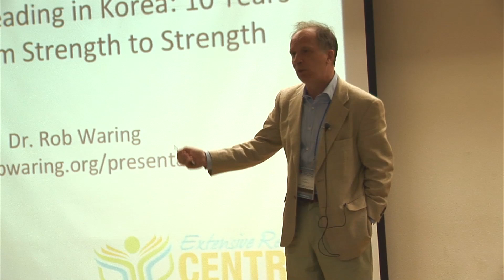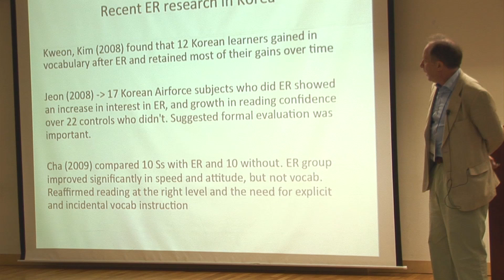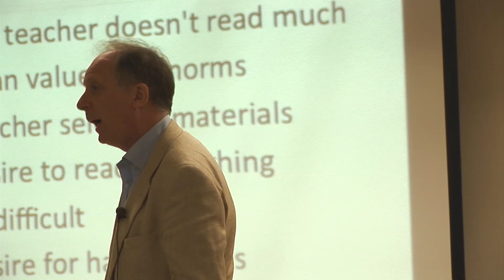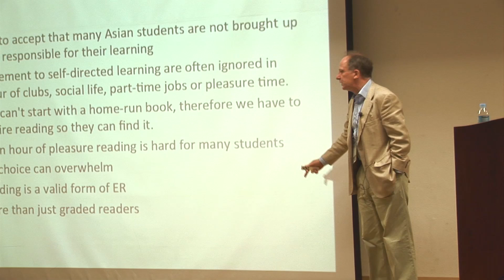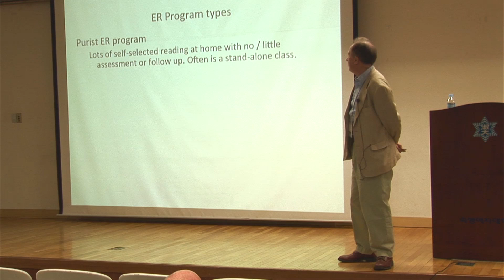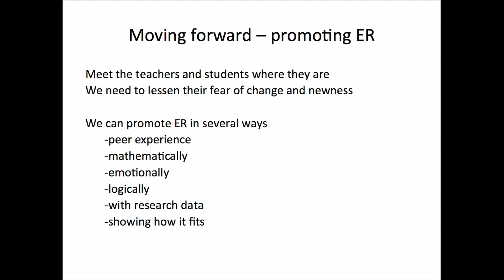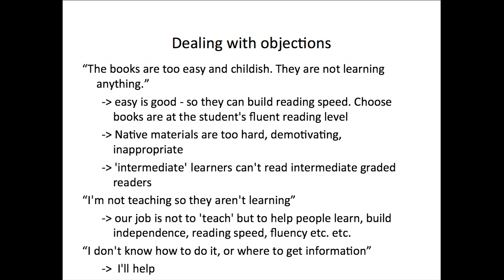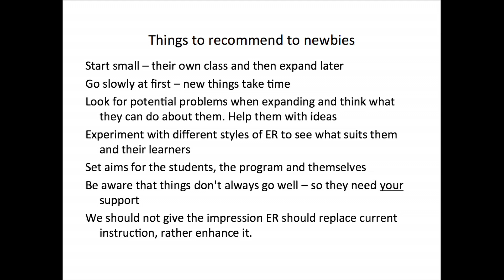Dr. Robert Waring - Extensive Reading in Korea - KOTESOL 2012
Extensive Reading in Korea: 10 Years Going From Strength to Strength
Presented at the KOTESOL International Conference held at Sookmyung Women's University in Seoul, South Korea.

In this presentation, Dr. Robert Waring gives an overview of ER in South Korean ELT and advice for new teachers and veterans alike.